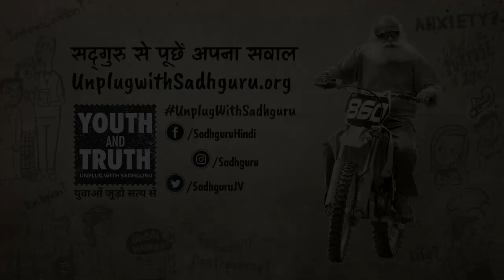किसी पार्टी को वोट देने का फैसला कैसे करें? जे एन यू में सद्‌गुरु - भाग 8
किसी चुनाव में वोट देने का फैसला किन चीज़ों को ध्यान में रखकर किया जाना चाहिए? जानते हैं सद्‌गुरु से।